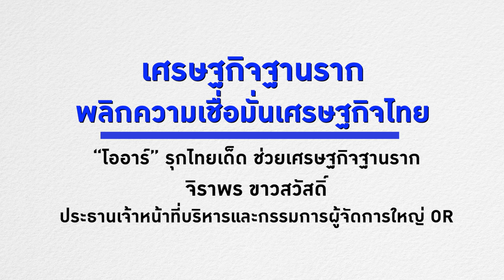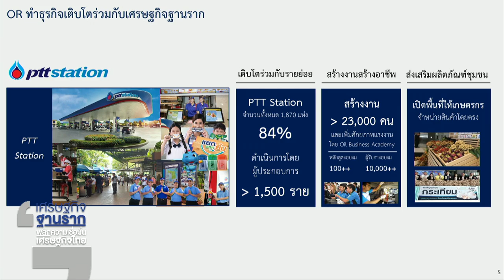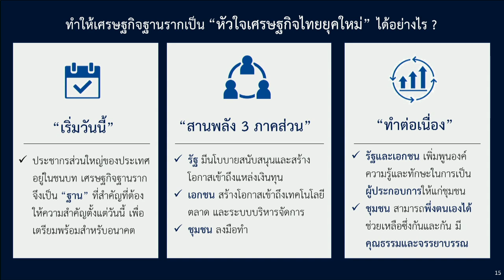“โออาร์” รุกไทยเด็ด ช่วยเศรษฐกิจฐานราก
เศรษฐกิจฐานรากพลิกความเชื่อมั่นเศรษฐกิจไทย “โออาร์” รุกไทยเด็ด ช่วยเศรษฐกิจฐานราก : จิราพร ขาวสวัสดิ์ ประธานเจ้าหน้าที่บริหารและกรรมการผู้จัดการใหญ่ OR